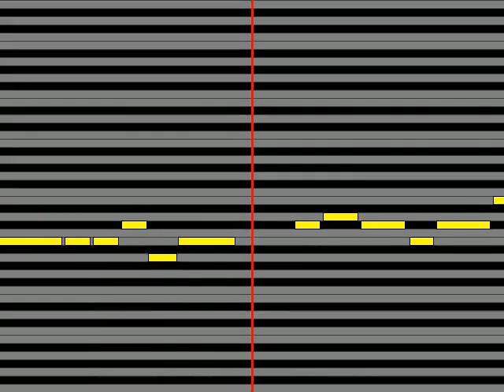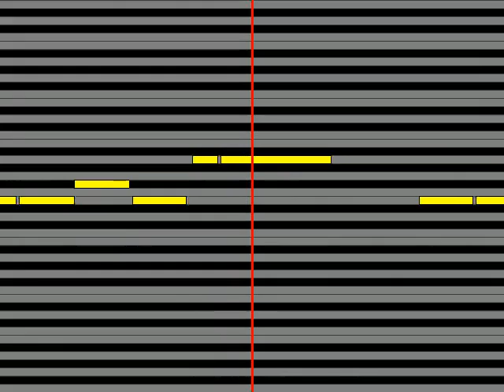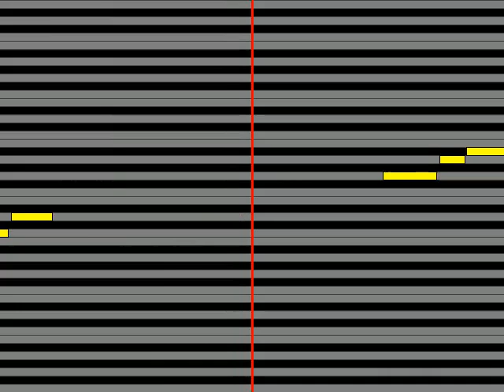【ガイドメロディ】 クレア 瞳いっぱいの夏